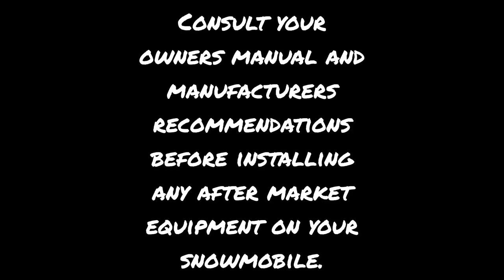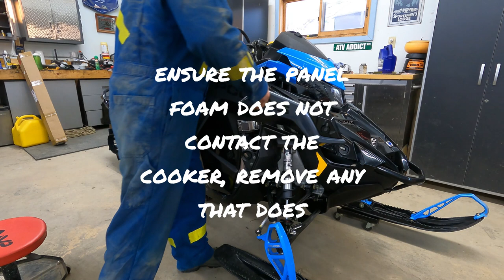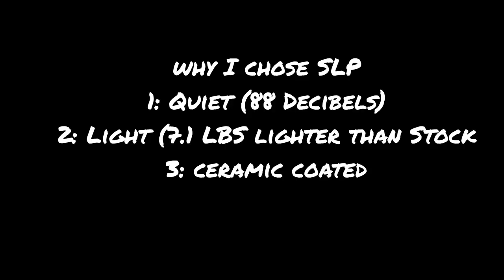SLP PicNic'R Light Weight Can Install Matryx 850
Installing an SLP PicNic'R on My 2022 Matryx 850 NA